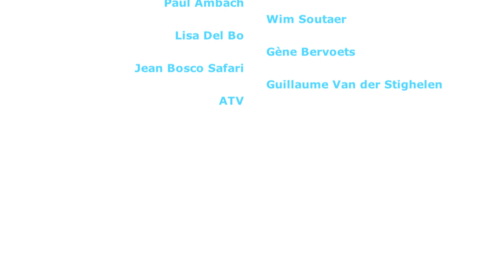Tien jaar gelukkig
Op het einde van onze actie in 2010, 25 april stond on s in de studio's van ATV nog een mooie verassing te wachten.

Boogie Boy (Paul Ambach) had namelijk enkele vrienden opgetrommeld om samen een nummer te maken voor onze actie.

Het nummer 'Tien jaar gelukkig' werd geschreven door Guillaume Van der Stighelen en Jean Bosco Safari

Het werd ingezongen door van links te beginnen:
Wim Soutaer
Lisa Del Bo
Paul Ambach
Gène Bervoets
Jean Bosco Safari

Lonely Alien en Stopdarmkanker danken alle artiesten en ATV!